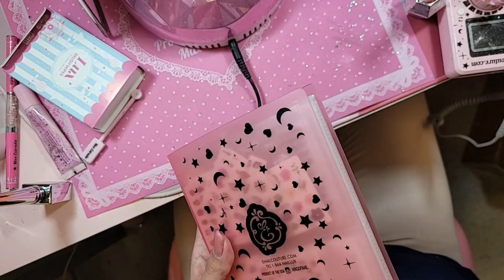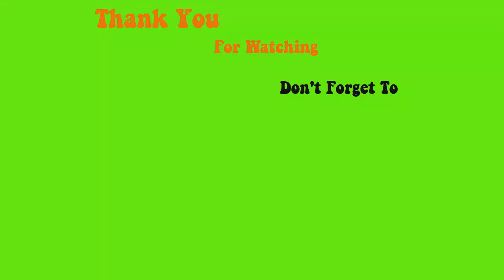Design 123go DIY gel now in pink - Max Estrada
Enailcouture.com ultra mini shapes now out  available in natural and sculpture styles and more new stickers including the Halloween vol.1 restock! Enailcouture.com 123go DIY gel now in pink - the long awaited pink formula and clear are now both in stock and ready to snatch up the phalanges for the fantasy! Enailcouture.com new product drop - 123go diy gel and our new charm nail stickers.